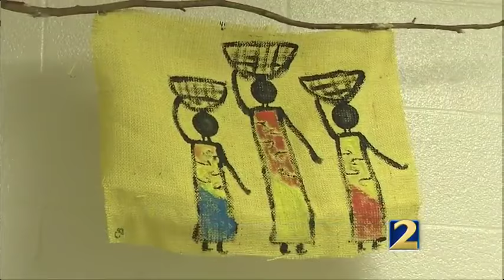Special needs students create Black History Month art exhibit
Students with special needs at a DeKalb County school create a Black History Month art exhibit.